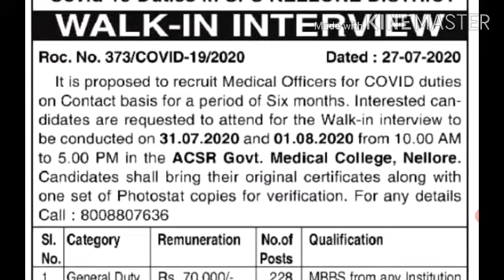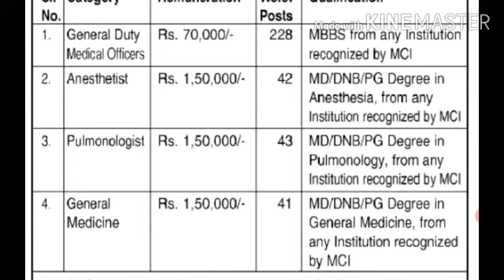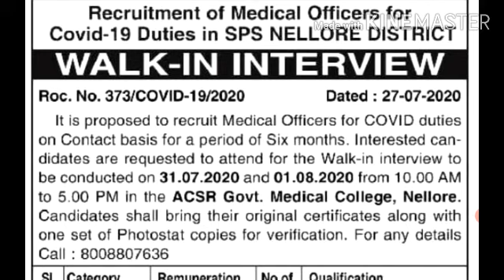SPSR Nellore District Medical Officers Recruitment Notification Direct Walk-In-Interview @ Nellore